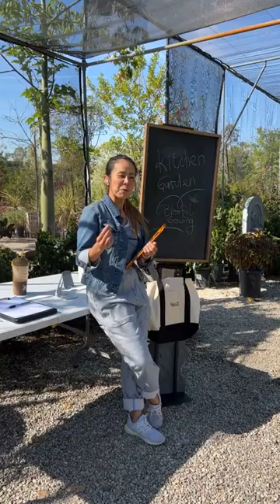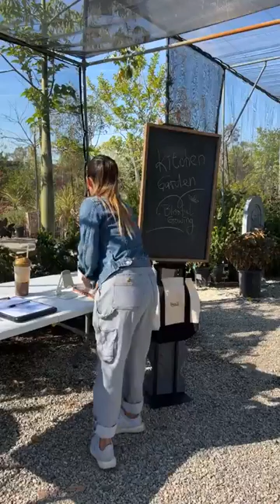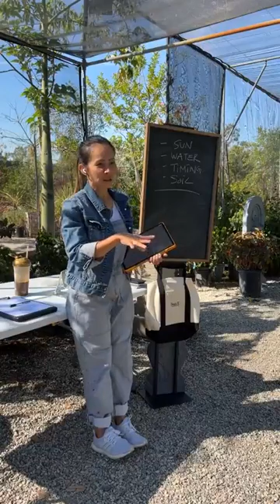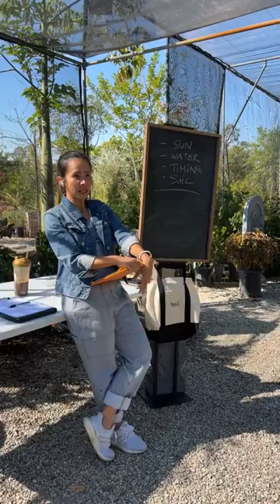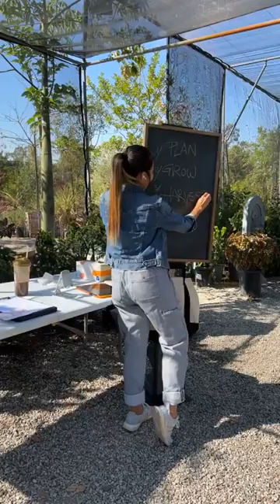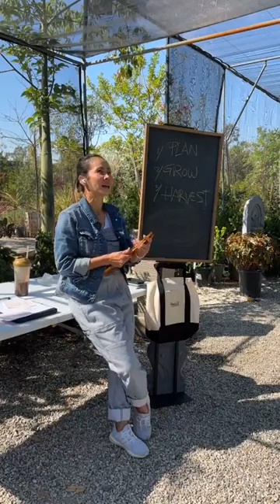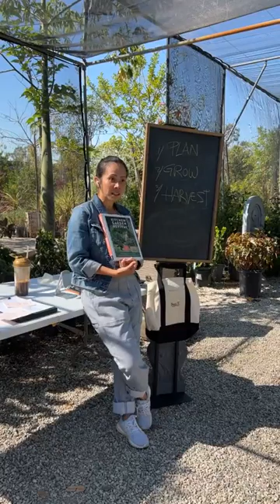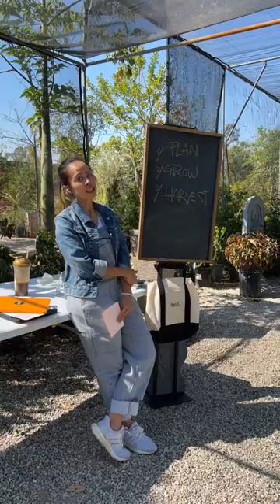Avoid Common Pitfalls when Starting a Kitchen Garden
I shared 4 common pitfalls in starting a kitchen garden. As a kitchen garden consultant, my goal is for you to feel able and successfully growing vegetables at home.  Of course there is more to gardening - taking care of the plants, managing pests, about the soil, etc.  Now, take a deep breath, and start with paying attention to these 4 points. Gardening is not rocket science. Sure there will be trials and errors, and in gardening I don't call them mistakes, simply experiments. But, experiments cost time and money. For you who want to skip those, that's where my service be of use. Skipping the guessing game and help you save time, money and frustration.

Blissful Growing is a women's owned small business, serving the greater Los Angeles and San Gabriel Valley areas. Currently we partnered with a local nursery, Glendora Gardens, to do monthly classes and workshops.

I am a Gardenary-certified garden Coach. I have been in the health and wellness industry for over 10 years, starting as a fitness instructor. My passion is always on wellness and enjoyment of living healthy.